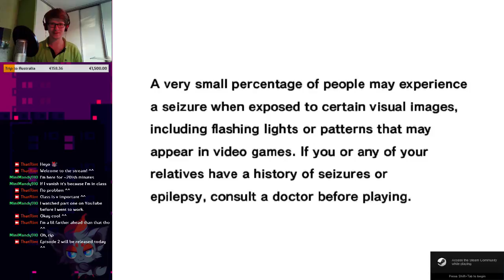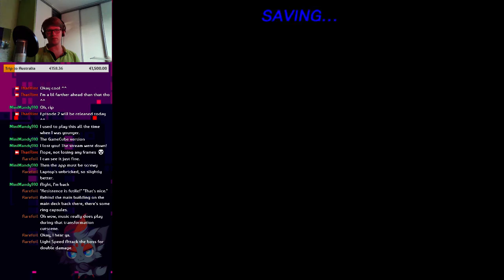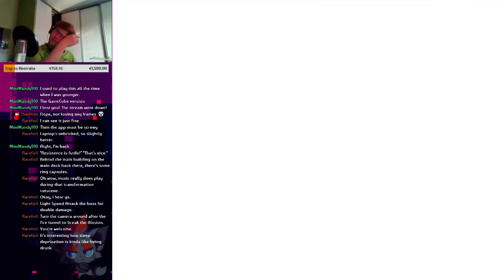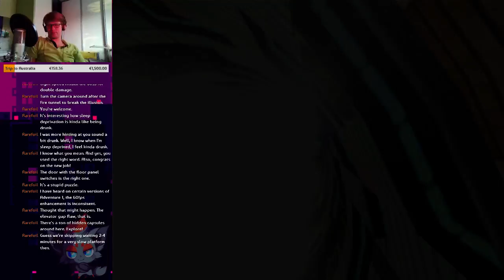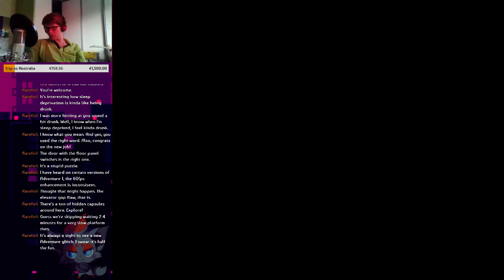I Tired - Sonic Adventure DX #4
Also I'd like to add that the Egg Viper is bullshit